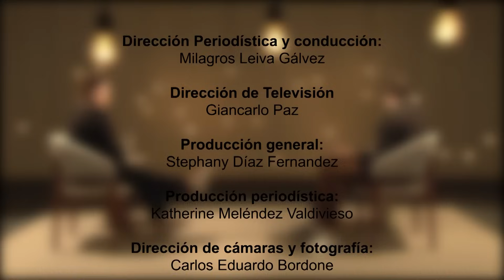Vida y Milagros con Milagros Leiva - Entrevista a Rafael Osterling